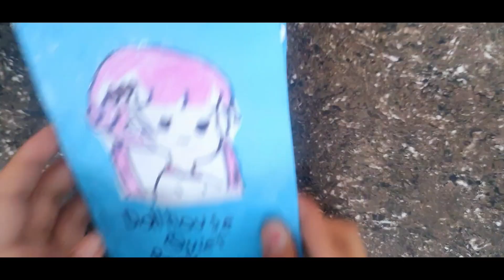All of my handmade book collection📚| Diy dollhouse quiet book,Diy Gamebook and more!